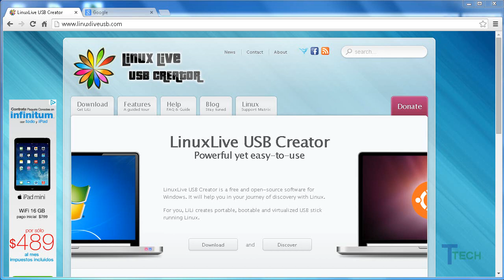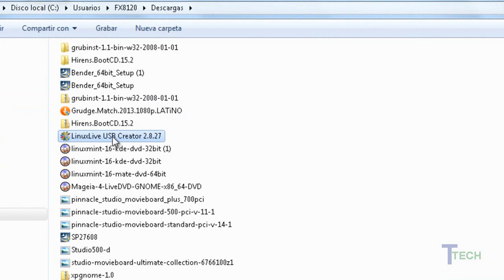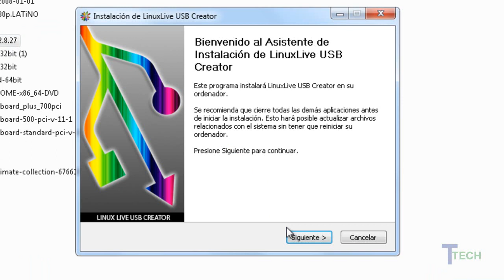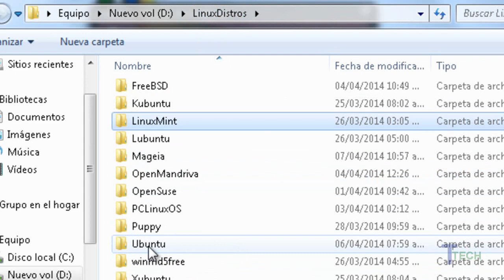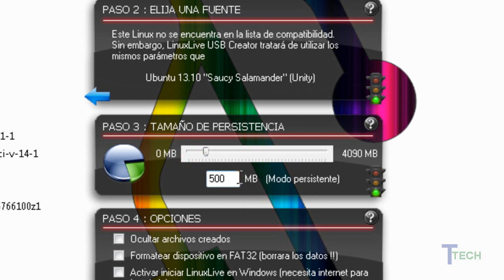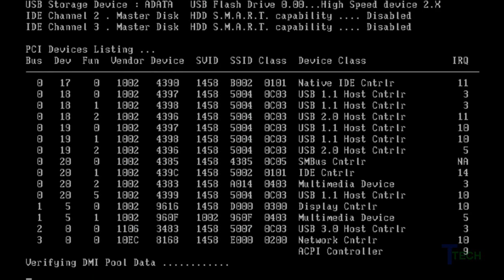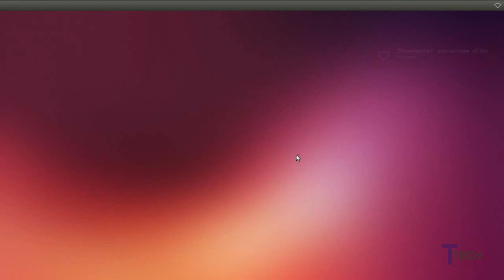Crear USB Booteable con Sistema Operativo (Linux o Windows)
En este video te muestro como preparar una memoria Flash con cualquiera de la mayoría de las distribuciones  Linux más famosas.
Primero necesitas descargar el archivo imagen de la distribución que quieras probar. Luego te vas a la siguiente página y sigues las instrucciones del Video.

Estos son enlace a distribuciones de Linux más comunes.